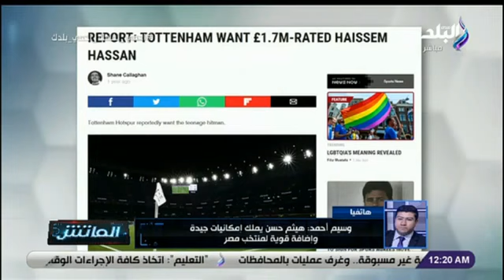صدى البلد | لاعب من أصول مصرية .. ناقد رياضي : تونس تسعى لتجنيسه.. وبرشلونة وتوتنهام مهتمان به